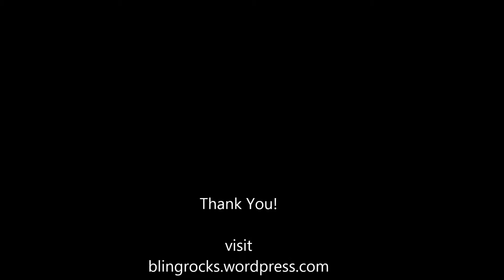Taj Mahal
Looking through The Taj Mahal in photographs.
Photography by Raja Singh